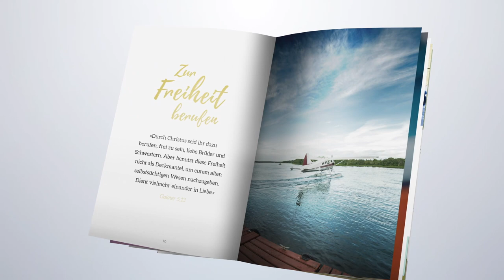Tag #133 - Hoffnung um 12 - Missionswerk Karlsruhe